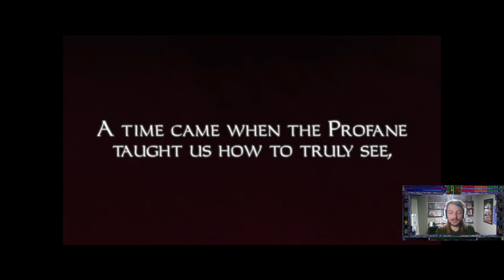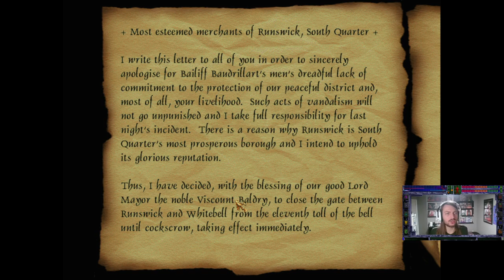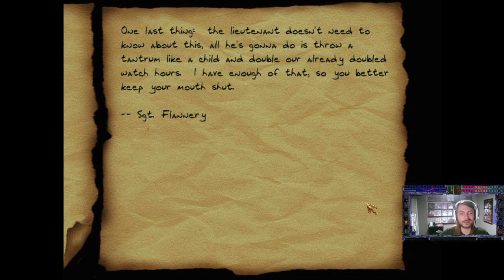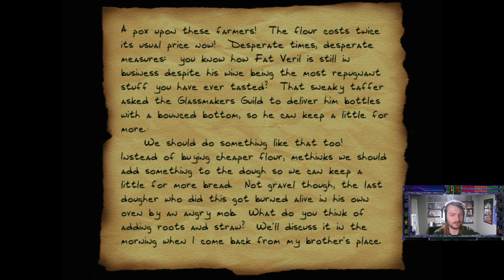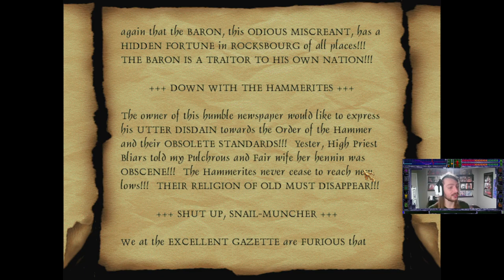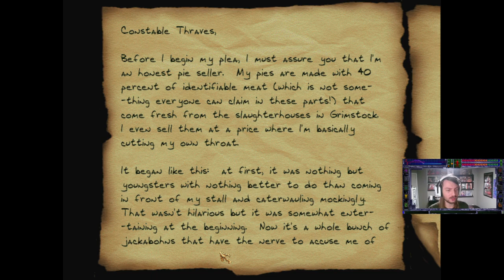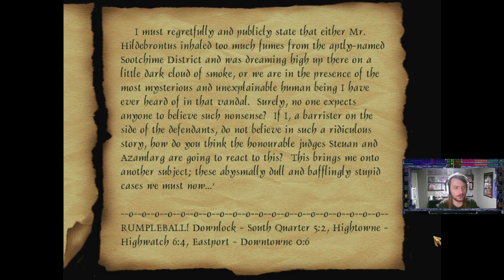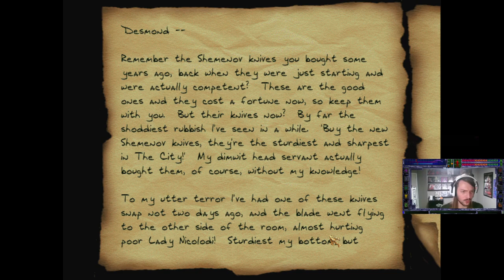Thief "The Black Parade" part 1 - A Very Thief Holiday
"The Black Parade" is a thief fan mod made over the course of 7ish years by vets of the community, it's free to play if you own Thief Gold and Thief 2. Go check it out and vote it for mod of the year (if there is still time). Enjoy!